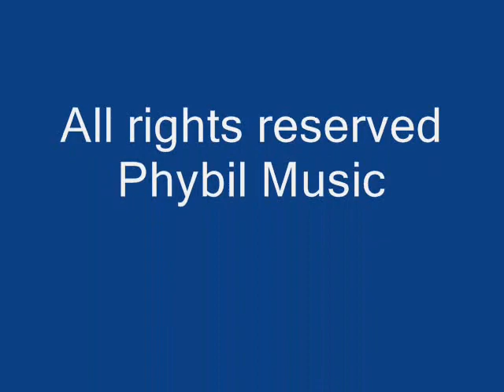Radiator Love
this clip and more at YouTube music under Billysdragin
More music on..YB..
Poppa dragon profile
music player